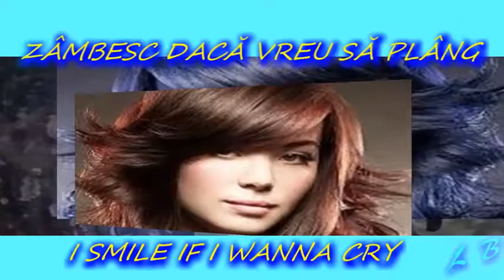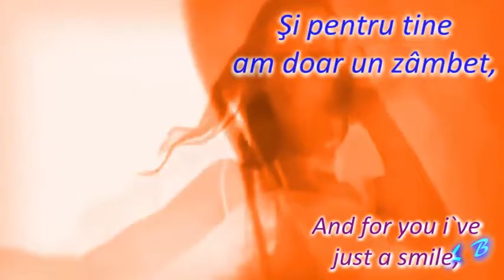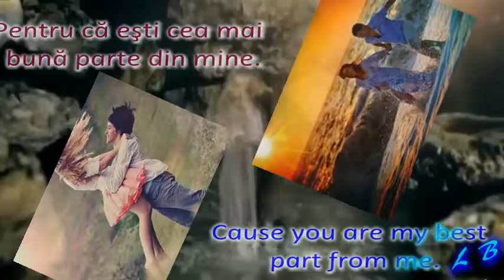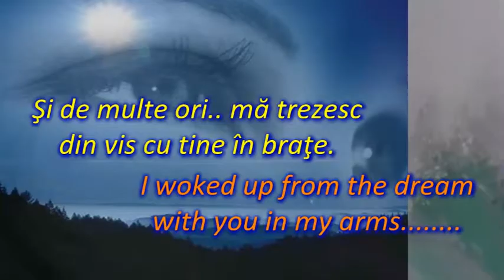TEODORA POPESCU - *I smile if I wanna cry* - *Zâmbesc dacă vreau să plâng*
I smile if I wanna cry
By Teodora Popescu
English translation by Daniel Mihalcea.
Montaj video: Lică Barbu
By Teodora Popescu

Rings of silencess from a shore to the other
Echoes down and up to the sea...
The head is in my hands I keep careless
My feet are to weaks to stay and swim side by you.

But I sit in a world that i don`t like it at all.
And for you i`ve just a smile,
Even if I wanna cry.
I thru away the sadness if you want the same?

With you, I could change my silence being of way
Only `cause I can`t shush if i want to scream.
Cause you are my best part from me.

Cause I yeald I screamed I laughed.
I cried and never like before.
You turn back to the door which will never open more
And for many times..
I woked up from the dream with you in my arms. ღೋ══.T.P.═══ ღೋ
AUTHOR~TEODORA POPESCU~26-o9-2013~© Copyright - 2013 ©
Foto net:
ZÂMBESC DACĂ VREU SĂ PLÂNG

Inele de tăceri de la un mal la altul
Ecouri în jos şi-n susul marii...
Capul în mâinile mele îl ţin neputincioasă
Picioarele sunt prea slabe pentru a sta şi înota cu tine .

Dar stau într-o lume care nu-mi place ...
Şi pentru tine am doar un zâmbet,
Chiar dacă vreau să plâng ...
Aş arunca de tot tristeţea dacă mai vrei?

Cu tine, mi-aş schimba fiinta mea liniştită ...
Numai că nu pot să tac dacă vreau să ţip...
Doar pentru tine ...
Pentru că eşti cea mai bună parte din mine.

Că am strigat şi ţipat am râs ,
Am plâns şi niciodată ca înainte...
Te întorci pe o uşă care nu se va deschide niciodată
Şi de multe ori.. mă trezesc din vis cu tine în braţe.

ღೋ══.T.P.═══ ღೋ

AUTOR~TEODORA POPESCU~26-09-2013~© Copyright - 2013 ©